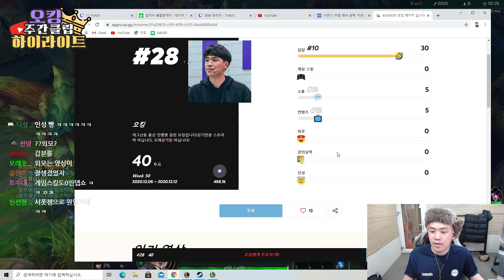제가 실수한 건가요!?!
BY. 유빈